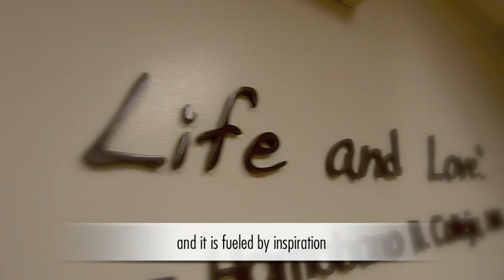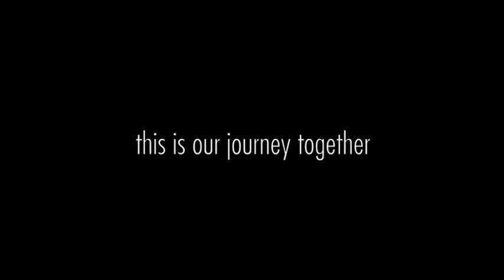AUFMC Cardiovascular Institute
This is the first HB Calleja Heart Institute that we established in Angeles, Pampanga. I had the honor of working with all the doctors and staff who made this possible. Congratulations to everyone who made this a success. :)